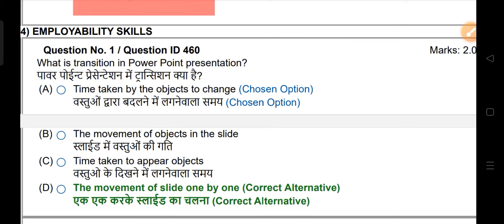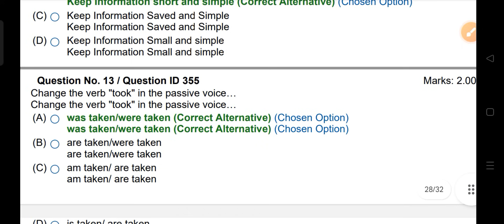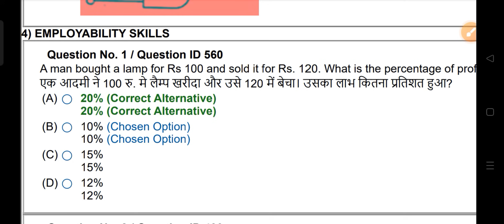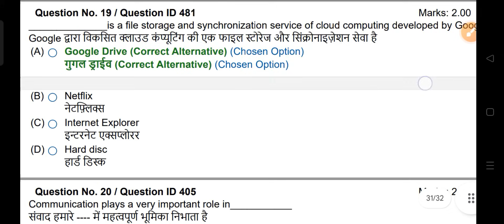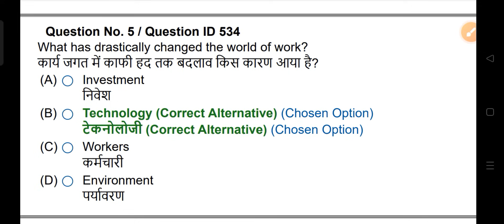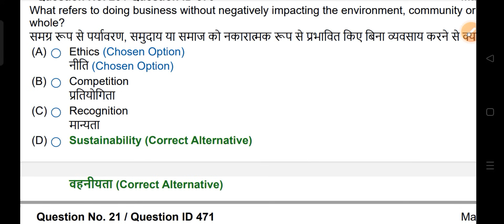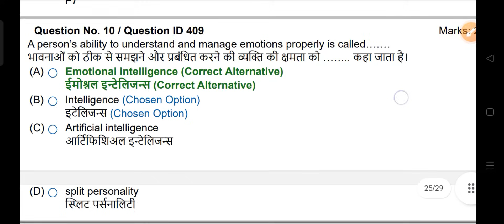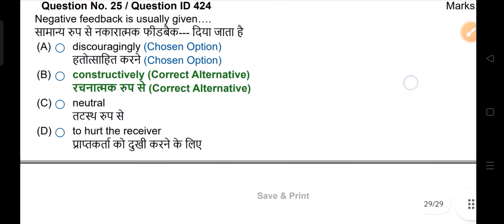Employability Skills 2nd Year CBT Exam Paper 2024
व्हाट्स अप ग्रुप

iti 2nd year Employability skills, iti Employability skill exam paper 2nd year,

ITI Employability skills Second Year
ITI Second Year Employability Skills Paper
ITI 2nd Year MCQs
ITI Employability Skills 2nd Year Paper
Employability skills exam paper
iti online test
ITI NIMI mock test 1
ITI Employability skills mock test
iti cbt exam mock test
employability skills questions
iti first year exam paper
iti electrician exam paper